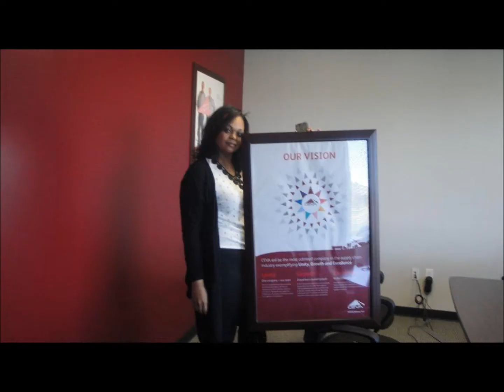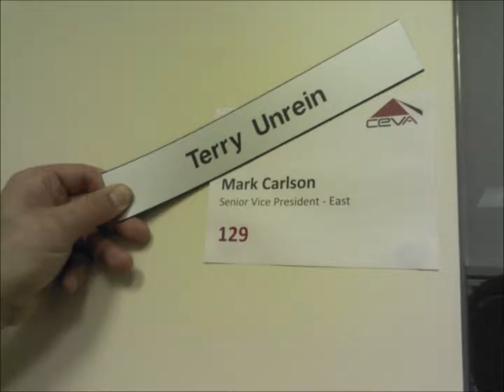Terry Unrein moving on